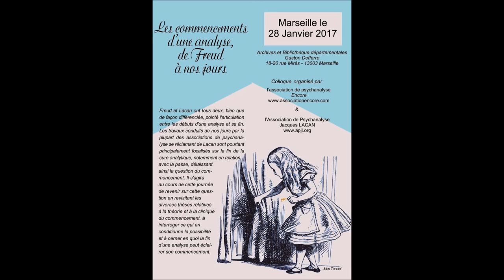2 Paul Alérini « Avant de commencer, contrat psychanalytique ou préliminaires »